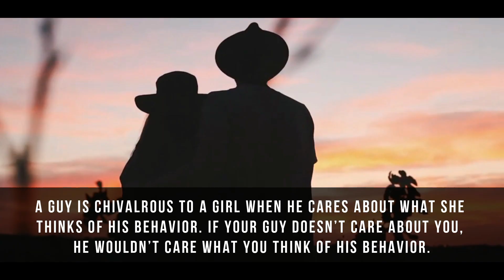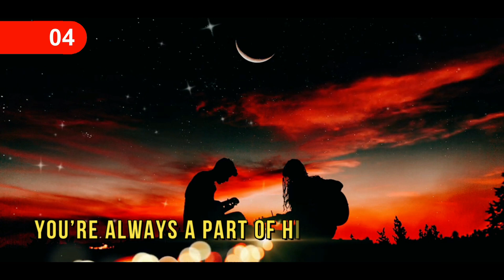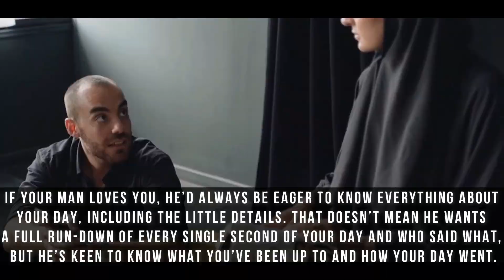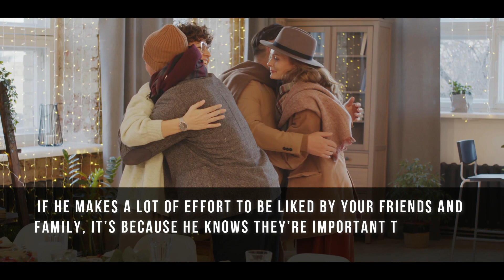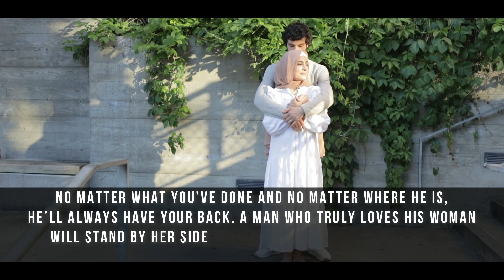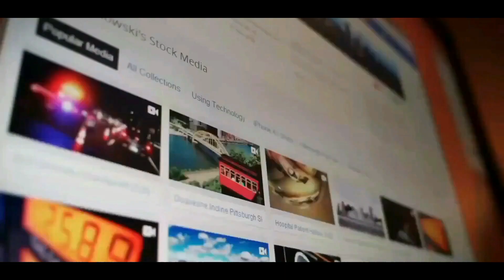Things Man Will Do Only If He Really Loves You😍| Love Advice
Things A Man Will Do Only If He Really Loves You 😍 | Love Advice

If you really want to know just how much your man loves you, stop letting words play the important part. Instead, watch his behavior and see just how much he really loves you!

Hope you enjoyed this video which describes some interesting SIGNS to know If a MAN Really LOVES You  ! I promise to be Consistency in uploading videos and grow step by step with your Love.